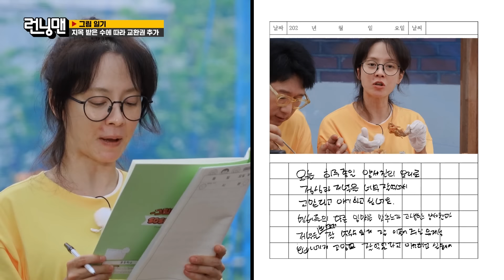노가리엔 역시 석삼이형 거짓말이지💥! 그래서 형의 진심이 뭐야🤷‍♂️